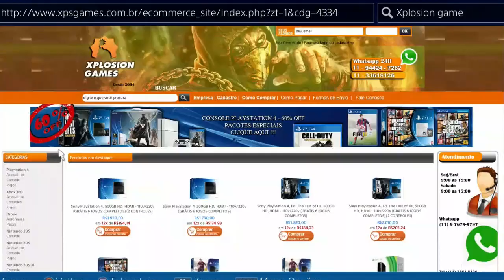DESTINY - SKOLAS DANO DE VÁCUO | MELHOR ESTRATÉGIA PT-BR